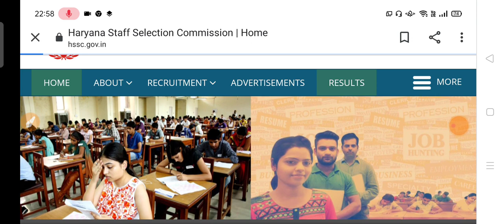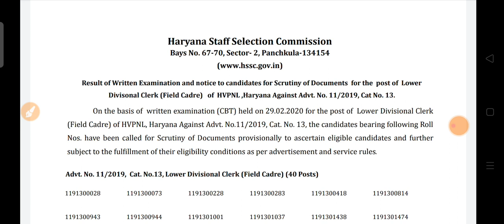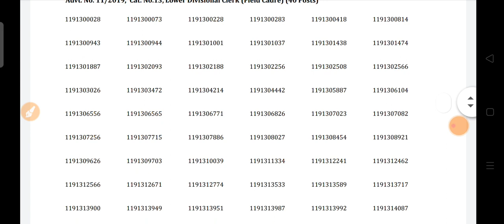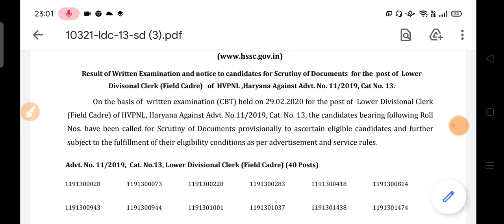HSSC RESULT 2021|| Cat no - 13/ advt no 11/2019- Post - LDC Clerk HVPNL || DV Date Announced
Result of Written Examination and notice to candidates for Scrutiny of Documents for the post of Lower Divisonal Clerk (Head Office Cadre) of HVPNL ,Haryana, Cat No. 13
hssc result out
LDC Clerk result out
post of LDC Clerk result out
cat no -13
Dv date announce
adv no 11/2019

General : 67-71 Marks
BCA:63-68 Marks
BCB: 61-67 Marks
EWS: 65-70 Marks
.SC:53-58 Marks

hssc results
hssc reasoning